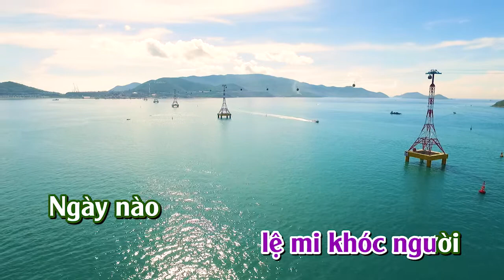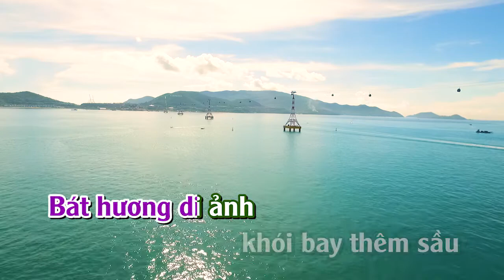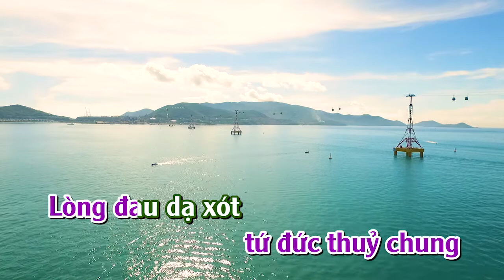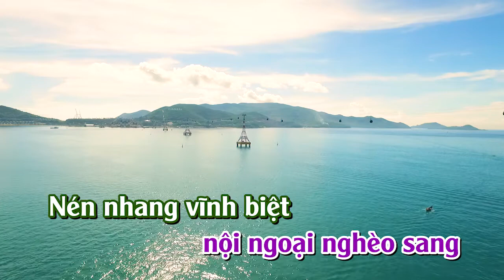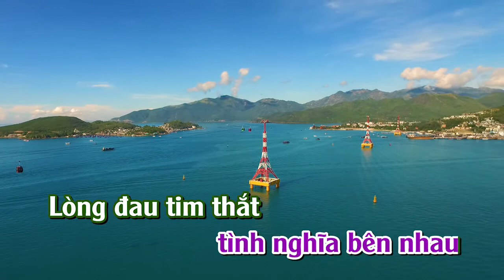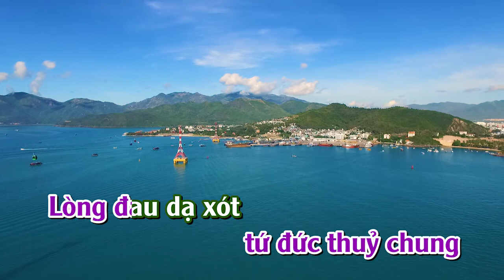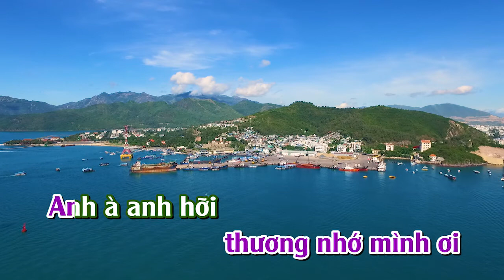ÂM DƯƠNG SẦU ! Karaoke tone nu medoly PHUNG TRUNG CHINH